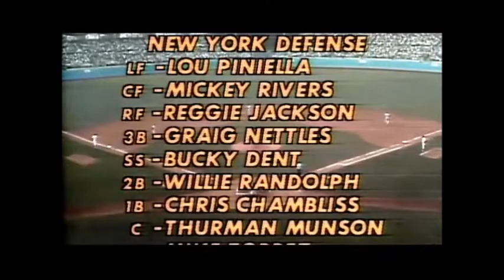1977 World Series Game 3: Yankees @ Dodgers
Tommy John vs Mike Torres